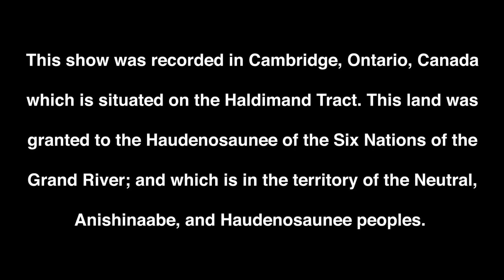This film has Styles: Don’t Worry Darling (2022) 3.7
On this week's episode we're talking about the glossy period piece (or is it) from actor/director Olivia Wilde. The drama of this drama wasn't contained to the screen and it had almost become infamous before it was released.  So its it all show no go? Does it rise above the drama and the hype? Is Harry Styles a good actor or just the third Pinocchio we have seen in 2022?

Gata listen to find out